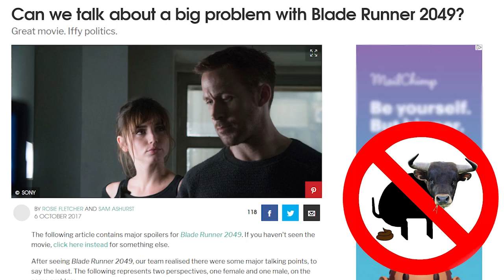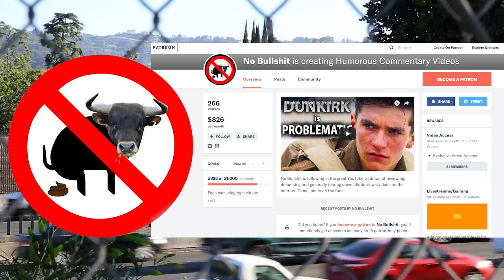SJWs Attack Blade Runner 2049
SP Movie
Season 19
SP Game